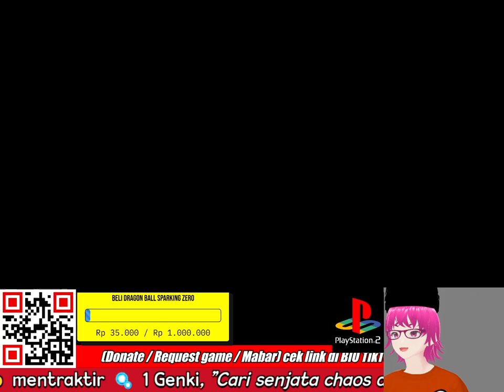ONE PIECE TAPI SERASA ELDEN RING BERSAMA YONKOU BUGGY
TITLE: BUGGY THE CLOWN PART 1  | ONE PIECE GRAND ADVENTURE PS2 INDONESIA